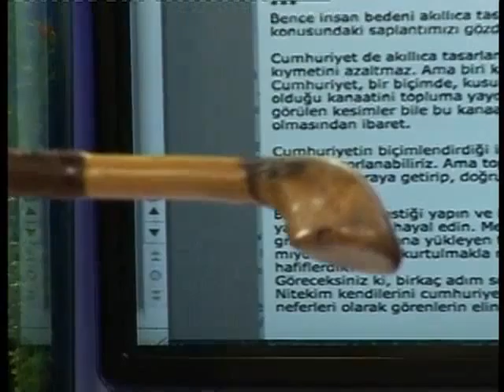Şeyh Ahmet Yasin Hazretleri, Sayın Adnan Oktar'a hediye ettiği asanın silsilesini anlatıyor